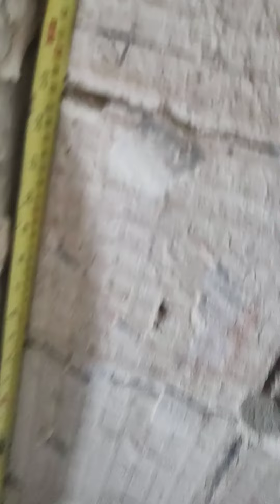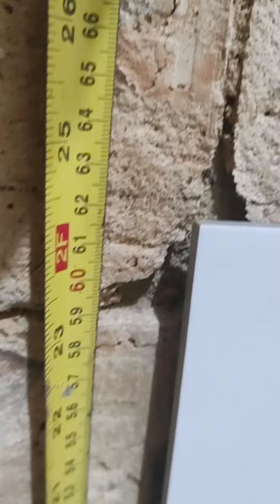COMO APLICAR OS FILETES DE MODO FÁCIL